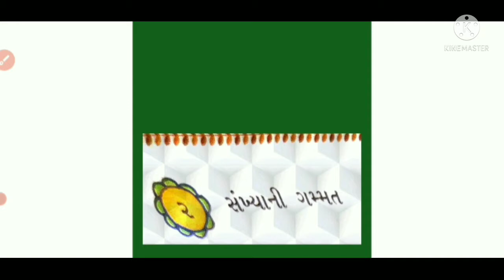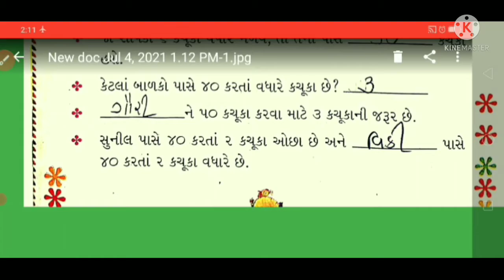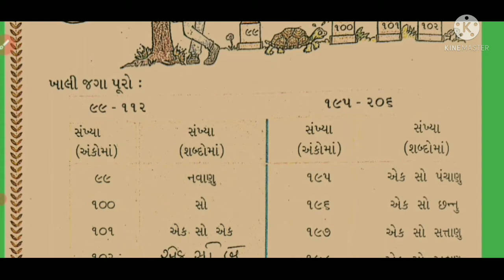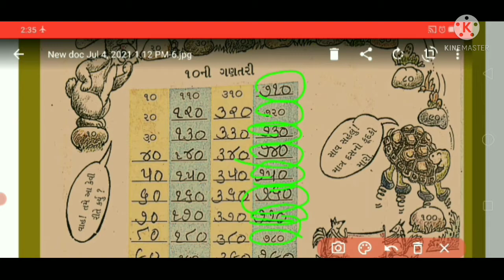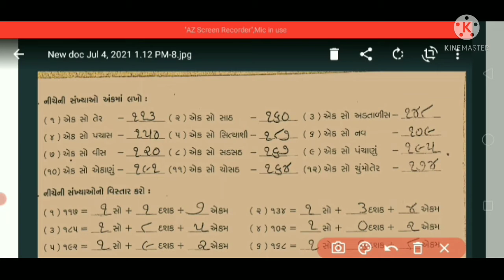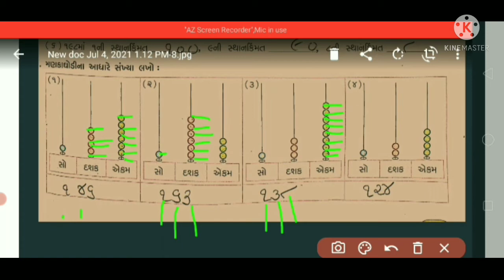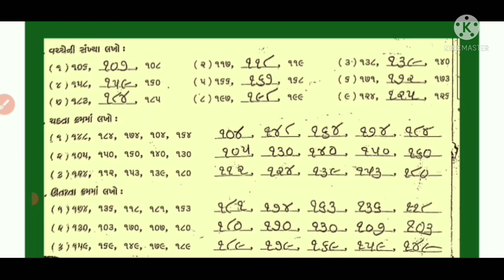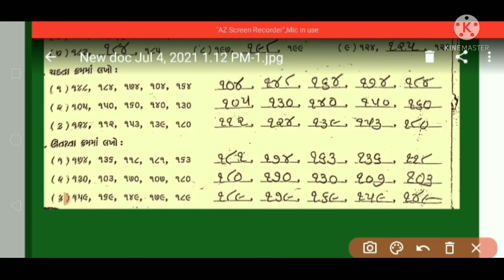ધોરણ 3 વિષય ગણિત પાઠ ૨ સંખ્યા ની ગમ્મત ભાગ ૪